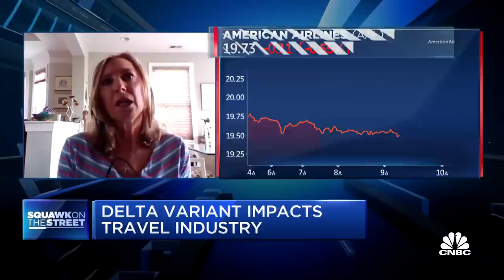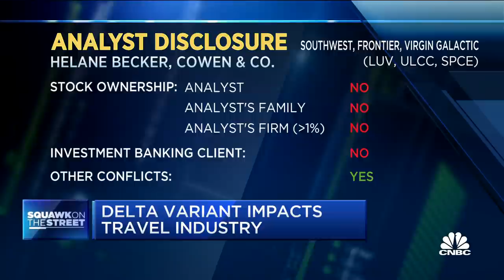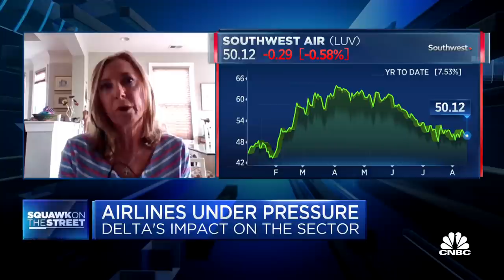Here's how the delta Covid variant affects the travel industry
Helane Becker of Cowen joins 'Squawk on the Street' to discuss how the rise in the delta Covid variant has slowed travel in the U.S. For access to live and exclusive video from CNBC subscribe to CNBC PRO